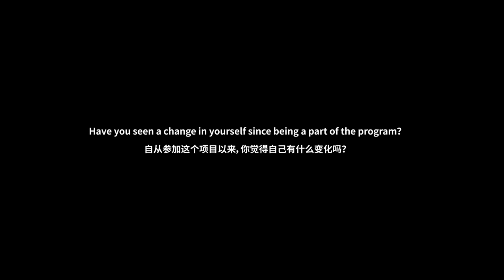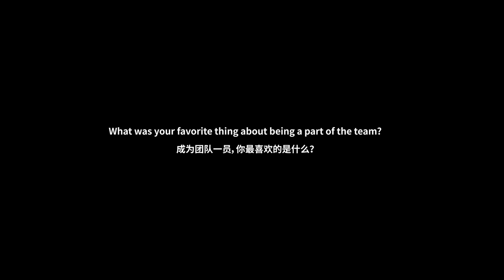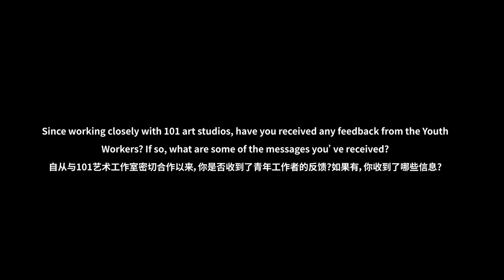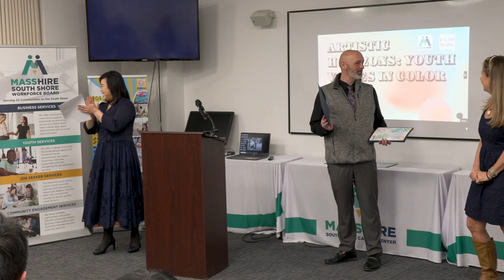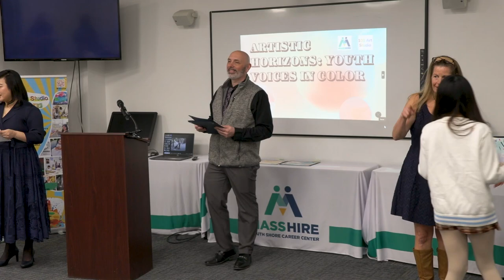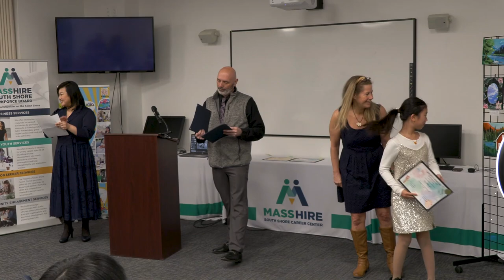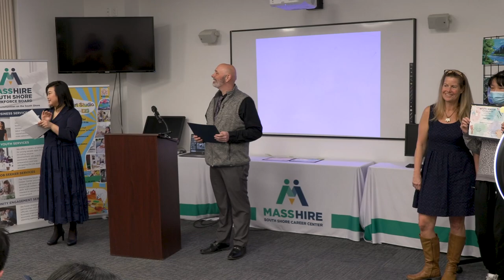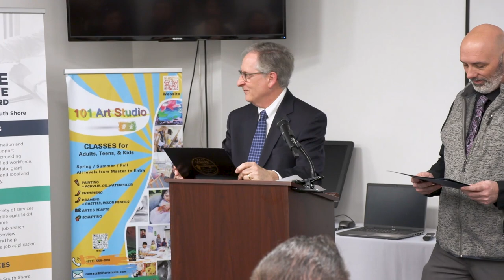MassHire South Shore and 101 Art Studio Art Show and Awards Ceremony - March 13, 2024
MassHire South Shore and 101 Art Studio celebrate the work of young artists during a recognition and awards ceremony held on March 13, 2024.